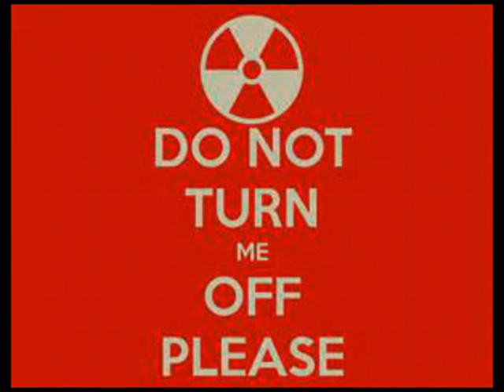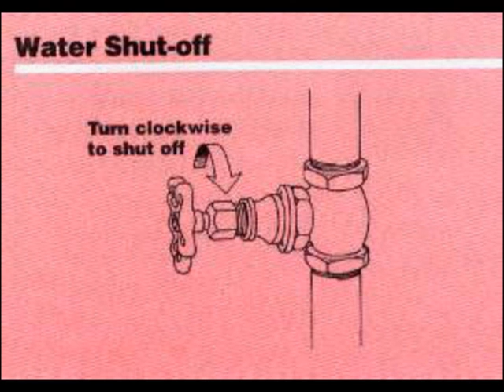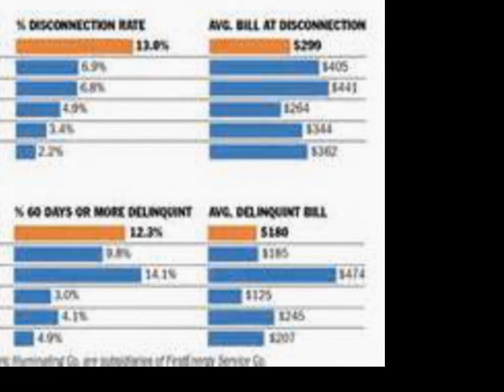Marty's Idea Along Comes The Man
We just had to do a take of this great obscure Northwest garage tune.

Marty’s Idea
…just what is marty’s idea? … …wentdowntothecrossroadsfelldownonmykneesifyouhearany noiseit’sjustmeandtheboysmylifewassavedbyrockandrollit’sgotabackbeatyoucan’tloseitrockand rollwillneverdielouielouieohnomegottagoawopbomaloomopalompbombom!
…..the popular term for the field in which we toil is garage rock but the reality is for millions of suburban boys who strapped on guitars, plopped down behind drums or shouted into Radio Shack microphones, the more apt term would have been basement rock…. millions of us raced down to the basement of the one buddy with tolerant or hearing impaired parents(thank you Mr. and Mrs. Purvis, wherever you are) to learn what it means to start and stop at the same time and struggle valiantly to stay in key…those of us who lusted after rock and roll glory long enough to finally hack out a version of  “Louie Louie”, “Like A Rolling Stone”, “Brown Sugar” or the dreaded “Whipping Post” sometimes caught the bug, the rockin pneumonia, the boogie woogie flu, the great shaking fever, the boogie disease…i heard mama and papa talking last night and mama said let that boy rock and roll…shaking street, it’s got that beat… from the primordial basement ooze to the keg party gig, the school dance  finally to join other Peter Pans’ ,with guitars in “15-60-75 (The Numbers Band)”, “The Auburnaires”,“The Malcontent”, “Mercy Baby” and 10 million other coulda been a contenders, shouting 1-2-3-4 and trying to throw it down to get down… walking out of some dump in Cleveland or Clifton or Anytown USA with duct tape stuck to your soles and a smile on your face… ….and eventually a teardrop in your eye because there ain’t no glory in the fields where we toil…. and like Ian Hunter says “rock and roll’s a losers game”….young men turn to old men, backs ache, livers beg for mercy, ears need a standing eight count and yet you find yourself back in the basements of your youth (thanks Marty, sorry Barb). …no longer looking for that big score, for glory, girls, beers, gigs, deals, dope or whatever it is that causes the boys to come out rocking in the first place…nope, just want to make some noise for the sheer fun of making noise…….and really, that’s what it has always been about…..so we roll tape and we make noise…can you dig it?  If you think you might, just search here on Youtube for Marty’s Idea and sample some of what we’ve done.

Marty Nelsen - drums, guitars, keys, vocals, bass, banjo, mandolin, chief cook and bottle washer
Drake Gleason - bass, guitar, keys, vocals, soft shoe and card tricks
Vince Gray - vocals, harmonica, innocent until proven guilty